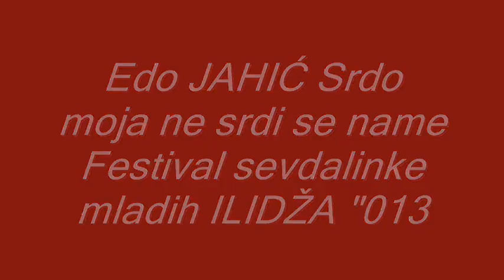Edo JAHIĆ Srdo moja ne srdi se name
Festival sevdalinke mladih ILIDŽA 6.7.2013 SARAY SEVDAH